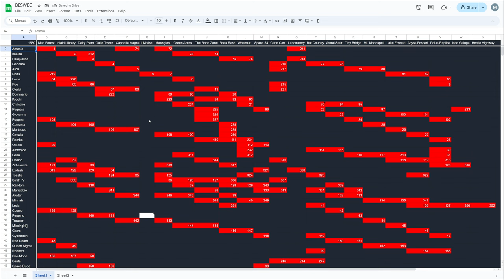Vampire Survivors Leda's Going Fast BESWEC 200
Leda's going fast on hectic highway in Vampire Survivors BESWEC 200.  She'll also be facing off with Big Fuzz in Neo Galuga and 7! Drowners in Boss Rash for some reason.  That sure happened.  But she'll be showing off some holy wand and wings power in Vampire Survivors no matter what.

Look I'm pretty tired today due to other garbage so minimal effort here.

00:00 White Hand Noooooo!
00:17 Leda's Beating up Big Fuzz on Neo Galuga
19:14 Vampire Survivors Boss Rash With 7 Drowners
28:19 Hectic Highway Leda Goes ZOOM
41:03 Tally Check-off.  352 Down, 1580 to Go
41:27 Outro Thumbnail and Thanks